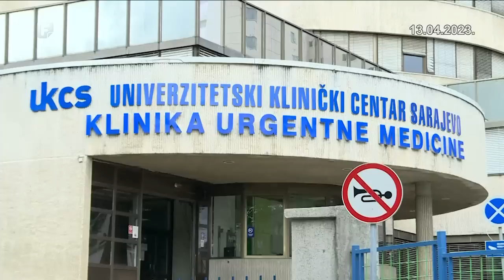Dnevnik 1 13.04.2023.